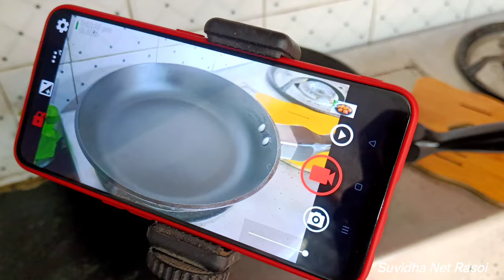सिर्फ ₹ 2000/- का सेटअप, कमाई लाखों में |Suvidha Net Rasoi, My Cooking Video Setup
ैं अपना कुकिंग वीडियो कैसे शूट करती हूं, पूरी जानकारी

सुविधा नेट रसोई कुकिंग वीडियो शूट करने की पूरी जानकारी व तरीका सरल भाषा में l Educational Video

suvidha net rasoi cooking video setup

दोस्तों,
इस वीडियो में मैं अपना कुकिंग वीडियो कैसे शूट करती करती हूं, इस विषय पर पूरी जानकारी आपको दी जाएगी। यह वीडियो देखिए और कमेंट करके बताइए आपको कैसा लगा।

Our Best Recipes (Try it Once)  -
3.
Thank you from Suvidha Net Rasoi